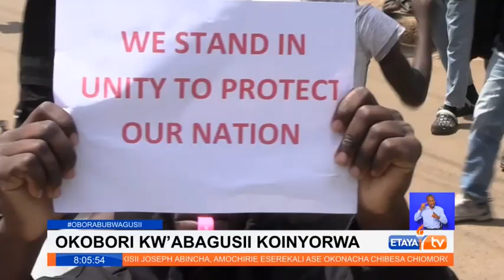Kisii County Deputy speaker has called for effective inclusion of Omogusii on top leadership